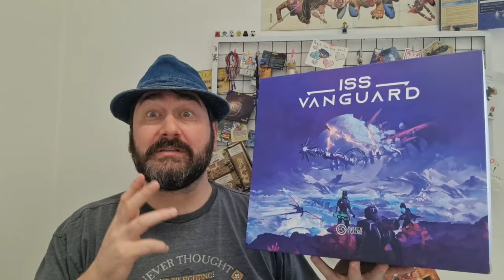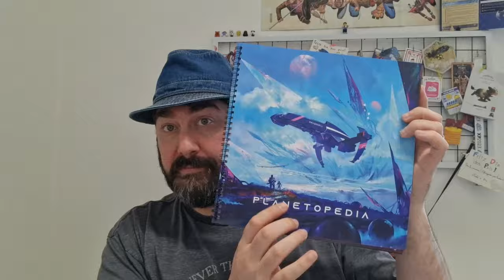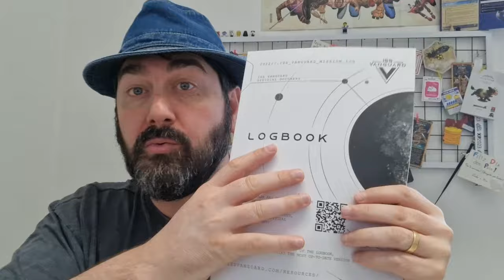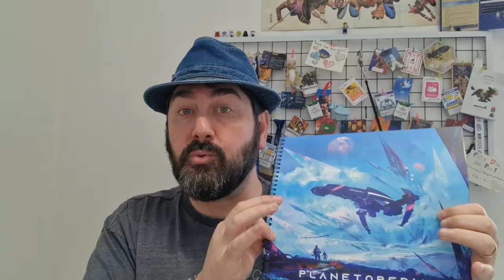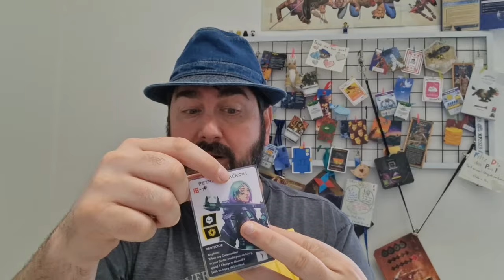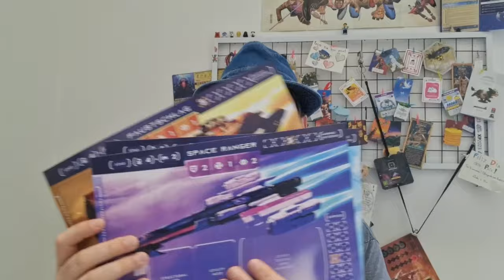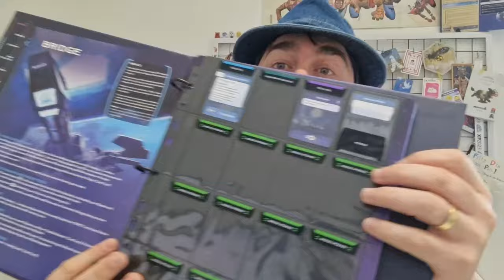ISS Vanguard - Visão Geral - 5 Minutos de Guerra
No vídeo de review do jogo ISS Vanguard, Edu Guerra apresenta uma visão completa e detalhada deste emocionante jogo de exploração espacial e narrativa cooperativa, criado pela Awaken Realms.

Edu começa mostrando os componentes do jogo, destacando a alta qualidade e atenção aos detalhes, incluindo as miniaturas detalhadas, cartas, dados e tabuleiros de jogo. Ele explica como esses componentes contribuem para a imersão e a experiência geral do jogo.

Em seguida, Edu descreve as principais mecânicas de ISS Vanguard. Ele explica o sistema de exploração narrativa, onde as decisões dos jogadores moldam a história e o destino da tripulação. A gestão da tripulação é outro ponto chave, com cada membro possuindo habilidades e especializações únicas. Edu detalha como os jogadores devem estrategicamente escolher e equipar seus membros da tripulação para enfrentar os desafios das missões.

O sistema de dados inovador do jogo também é abordado, com Edu explicando como ele é usado para resolver ações e combates, representando as competências dos membros da tripulação. Ele também menciona a modularidade e a alta rejogabilidade do jogo, com diferentes planetas e missões que oferecem novos desafios a cada partida.

Finalmente, Edu compartilha sua opinião sobre ISS Vanguard, destacando os pontos fortes do jogo e o que ele mais gostou na experiência. Ele elogia a profundidade narrativa, a qualidade dos componentes e a complexidade estratégica do jogo.

Não perca este review detalhado para saber tudo sobre ISS Vanguard e descobrir se este é o jogo certo para você!